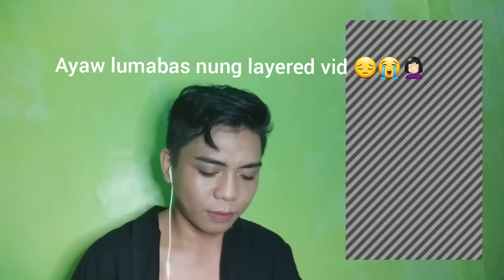Hot Guys on Tiktok | Try Not To React Challenge | Di ko kinayaaa 😭🤣